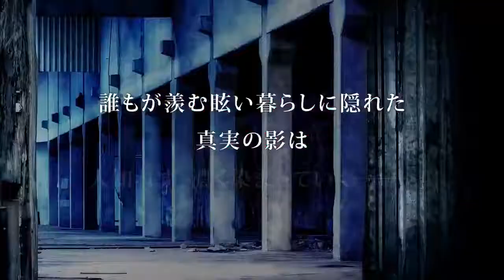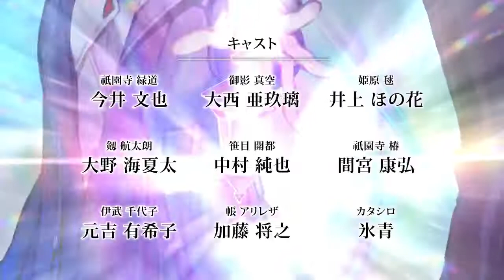Clear World - Official Trailer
El canal oficial de la novela visual Clear World publicó su primer vídeo promocional, el juego es desarrollado por los estudios Toei Animation y la compañía 81 plus, el juego se lanzará para PC en Japón el próximo 25 de septiembre.